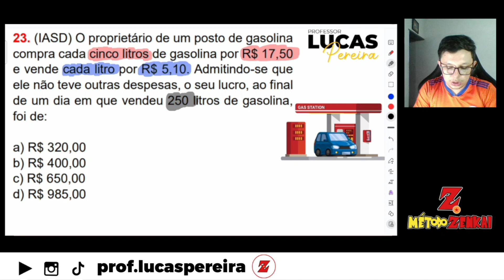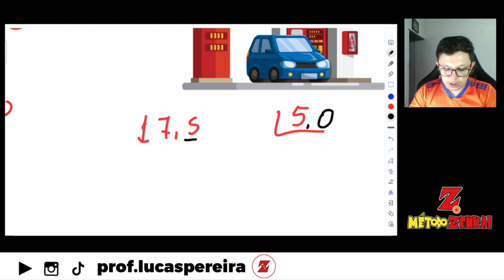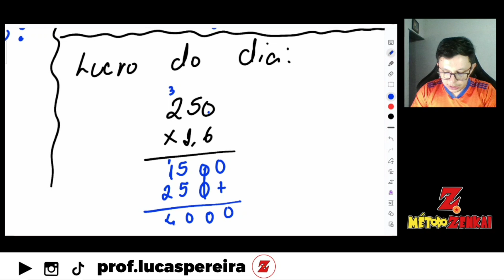23 - QUESTÃO MUITO BOA SOBRE REGRA DE TRÊS: APRENDA CALCULAR COM GRANDEZAS DIFERENTES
Torne-se membro do canal e faça parte da comunidade Zenkai com muito conteudo exclusivo:

Conhehça meus Preparatório com todas as aulas, lives gravadas e materiais para download:

• Temática da semana: Regra de Três

• Questão do dia:
23. (IASD) O proprietário de um posto de gasolina compra cada cinco litros de gasolina por R$ 17,50 e vende cada litro por R$ 5,10. Admitindo-se que ele não teve outras despesas, o seu lucro, ao final de um dia em que vendeu 250 litros de gasolina, foi de: